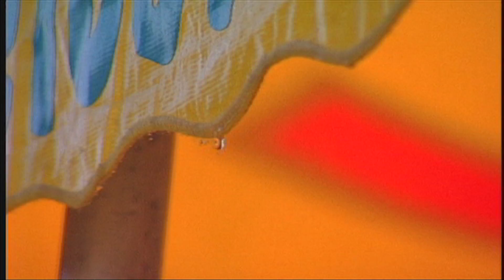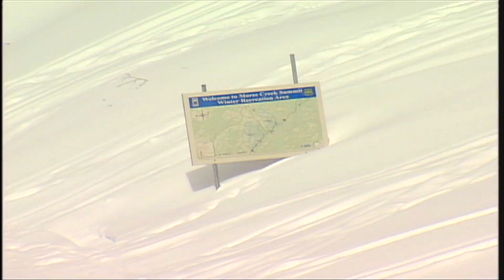photographer/editor reel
Stories I shot and edited